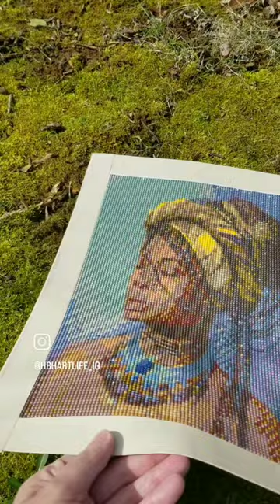Hair Wrap & Beads Beauty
Shop Entertainment Earth and get 10% (and free ship with orders over $59) with my